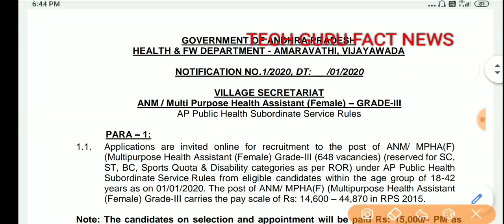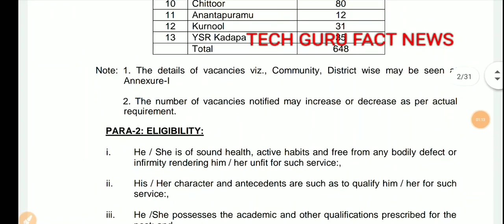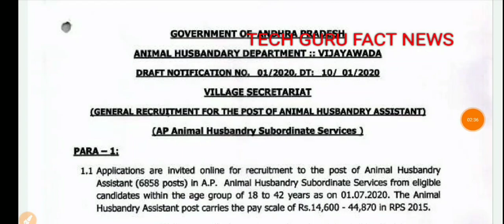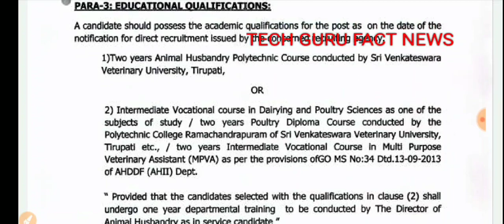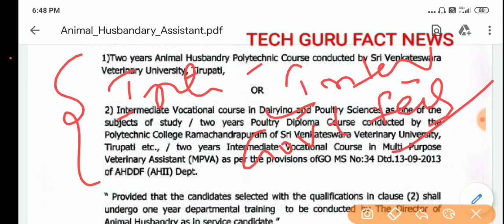గ్రామ సచివాలయ ఉద్యోగాలకు inter,gnm,bsc nursing వాళ్ళు అప్లై చేయొచ్చా||grama sachivalya latest update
FREE BOOKS:-
✔️Indian history:
✔️ CURRENT AFFAIRS:-
Part:-1
✔️APPSC ALL CATEGORIES POSTS MODEL PAPERS PROVIDED ON 17/12/2019
✔️APcompetative test papers (వైశాల్యము-చుట్టూ కొలత ) provided.
✔️AP current affisrs and Gk bitspdf provided on 07/12/2019
👉indian history bits objective pdf book provided 01/12/2019
✔️Arthematic(maths) short cuts full material provided for free PDF